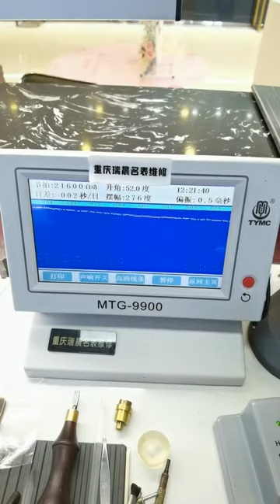Tissot Lilock maintenance and oil repair Chongqing Ruichen Watch Repair Co , Ltd xwy rzm i jd